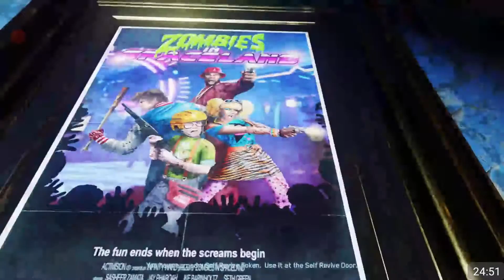Call of Duty Infinite Warfare | I PLAYED ZOMBIES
Played zombies a mode I never played but it was OK to play and try there's also a campaign to INFINITE WARFARE that I will play and add on my channel in time thanks for watching.